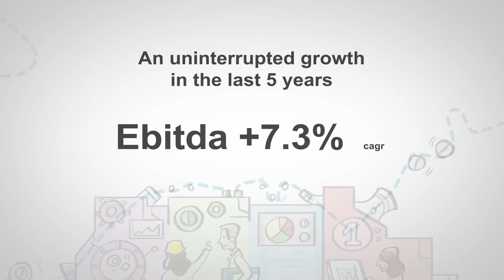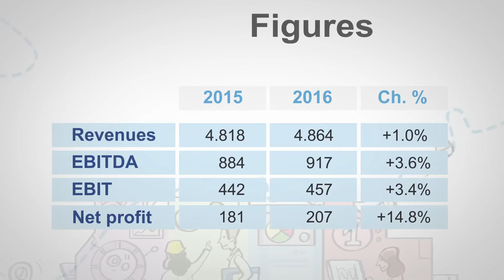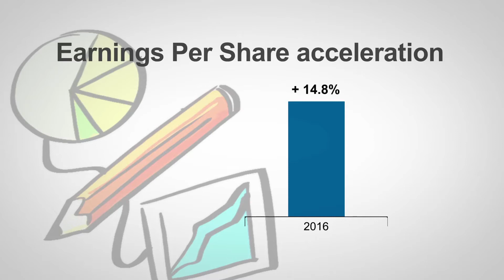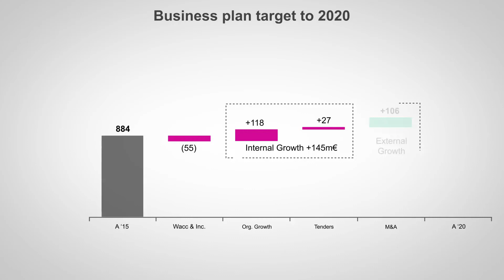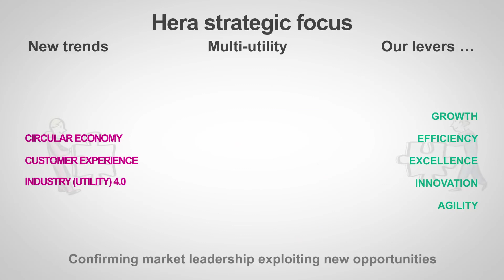Hera Y2016 financial results